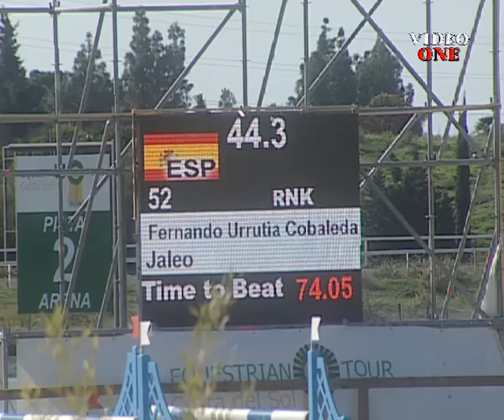Fernando URRUTIA COBALEDA & JALEO